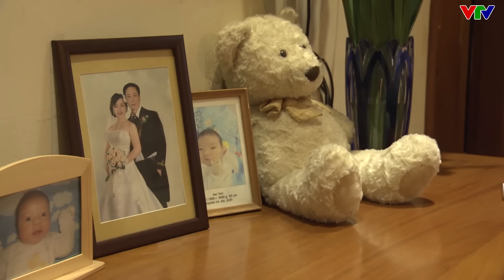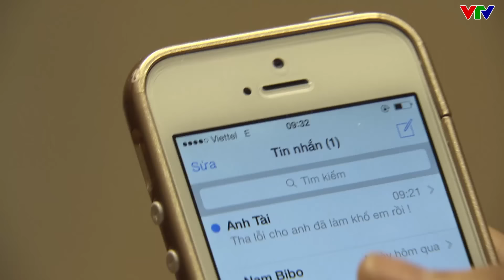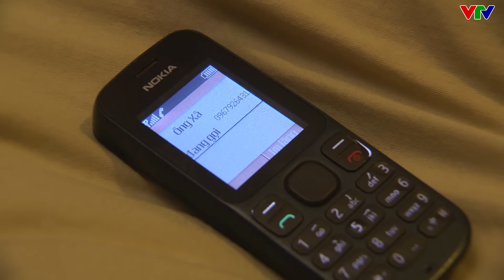Cô giáo KHÉO LÉO dẫn chồng đi "ĐÁNH GHEN" và cái kết | Mưa Bóng Mây | VFC OFFICIAL